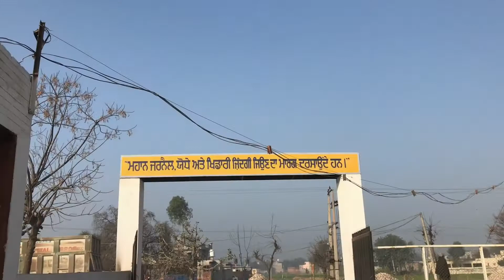Pind da Ground | village Ground | Ground Park | Hi tech Ground | 2020 | Hockey Kabaddi Ground 2020